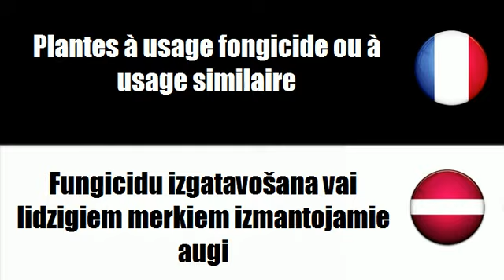TRADUCTION = LETTON = FRANCAIS = Specifiskas jomas izmantojamie augi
frenchwithvincent TRADUCTION = LETTON = FRANCAIS = Specifiskas jomas izmantojamie augi